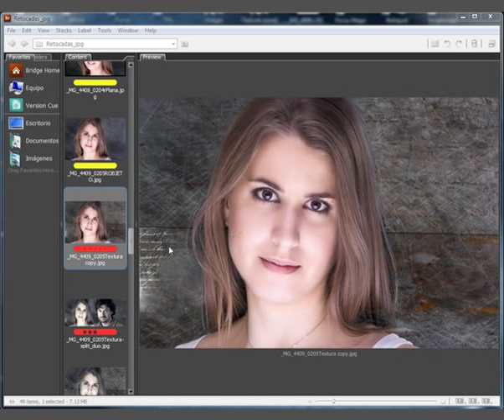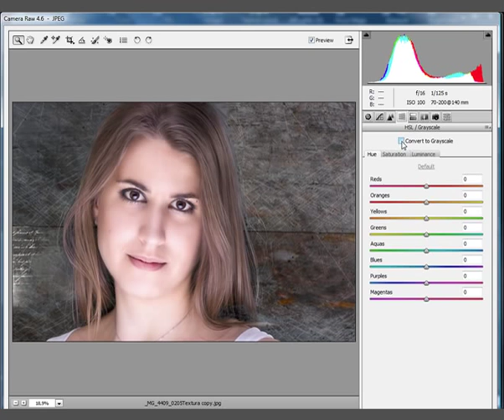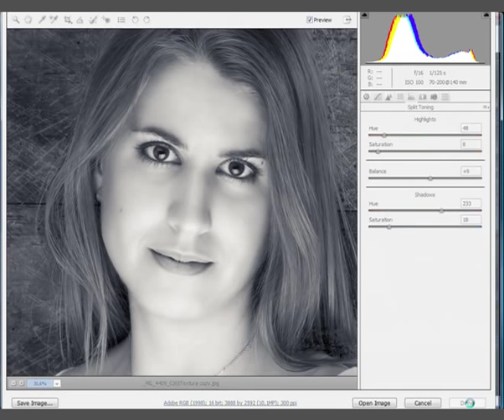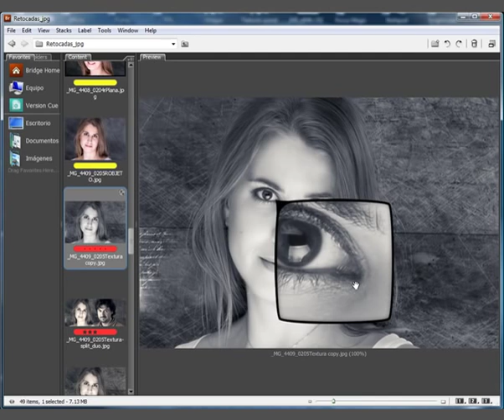Blanco y negro con separación de tonos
Tutorial de Photoshop de FotografoDigital.com en el que se enseña a hacer una separación de tonos en blanco y negro